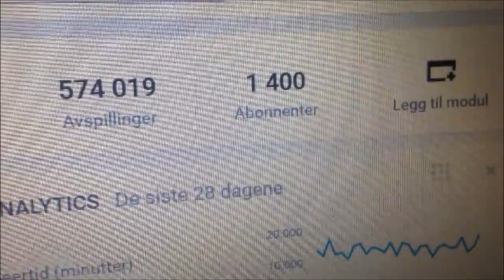November Dag 28: Pia ser på Gilmore Girls